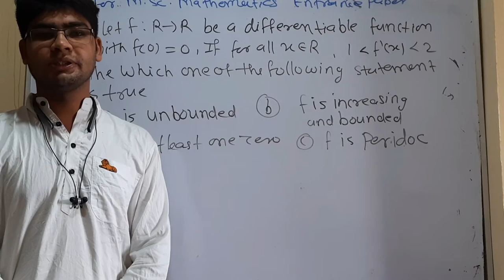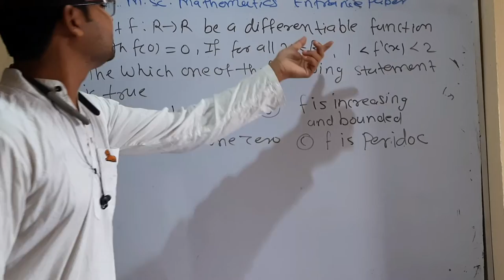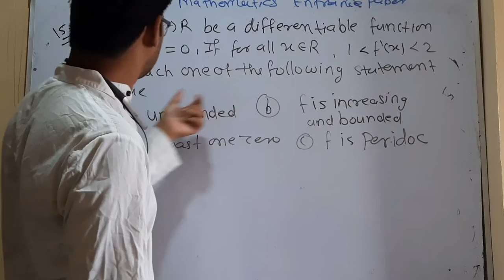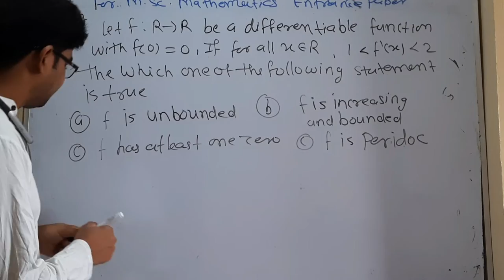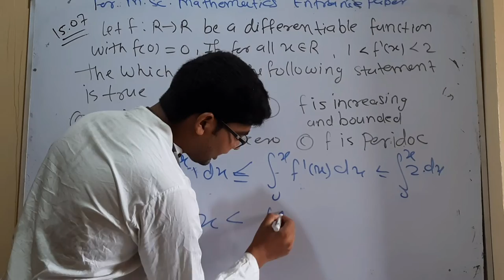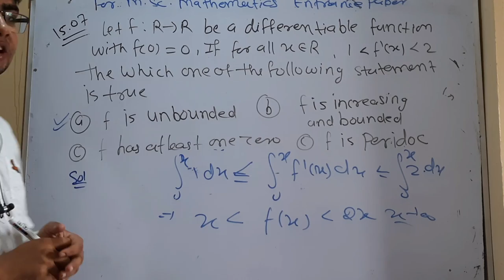important questions for delhi university entrance test question no 16